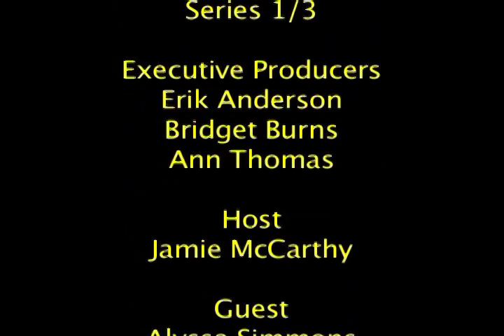New Voices & Visions - Alyssa Simmons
Join WJR Radio's Jamie McCarthy as he kicks off the inaugural episode of WJR's newest podcast, New Voices and Visions. On this edition, we debut the first episode of a three part series called "Detroit Divas" focusing on singers, songwriters, and performers in Detroit that you may never have heard of, but should know.